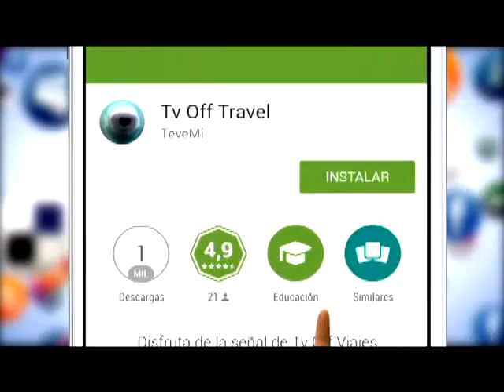TVOFF TRAVEL PARA MOVILES ANDROID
Como entrar a TVOFF TRAVEL para moviles android